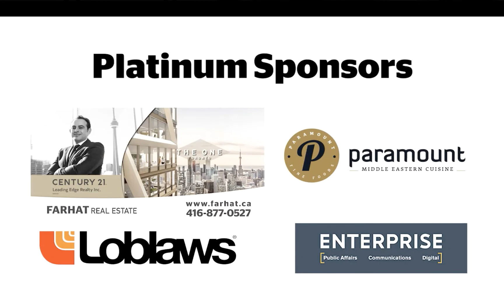Ghida Majzoub TV: A Lebanese Success Story in Event Management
Ghida Majzoub TV: A Lebanese Success Story in Event Management, Interview with Lebanese Founder and Director of the Taste of the Middle East Canada Festival Hamsa Diab Farhat from Toronto, Canada.